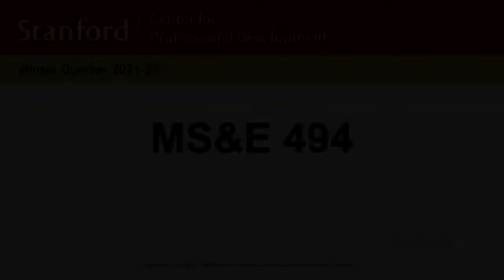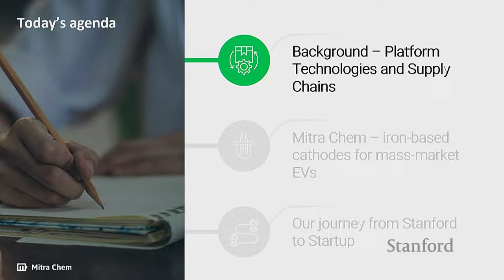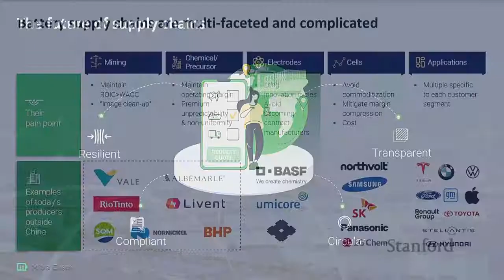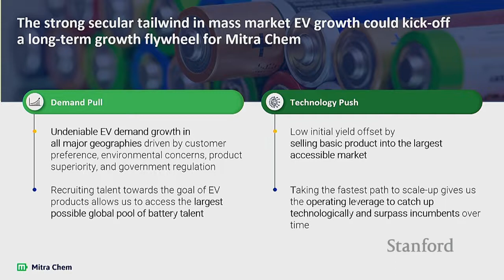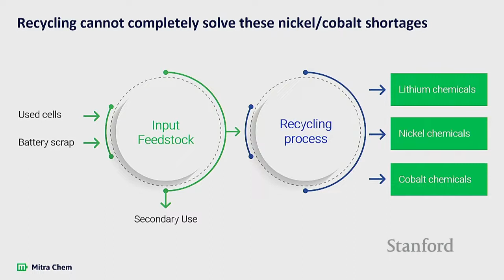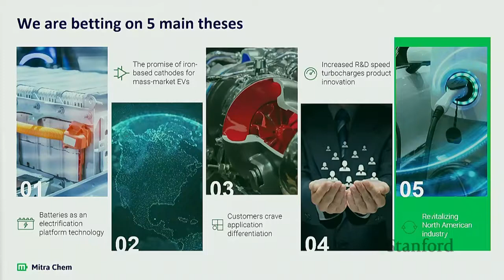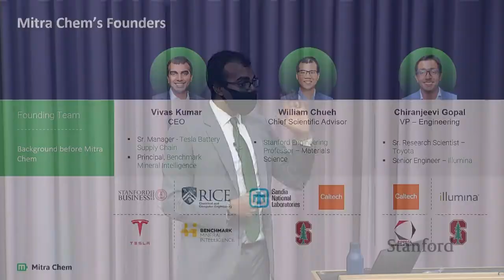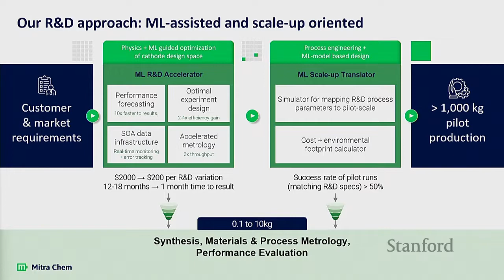Mitra Chem: Iron-Based Cathodes for Mass-Market EVs | Vivas Kumar | Energy Seminar